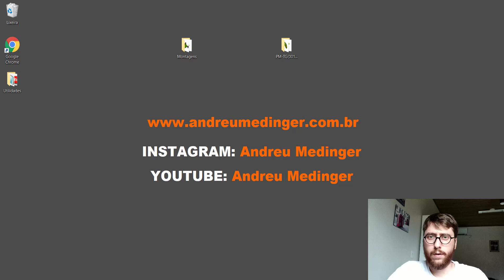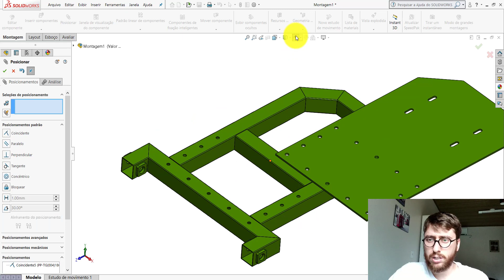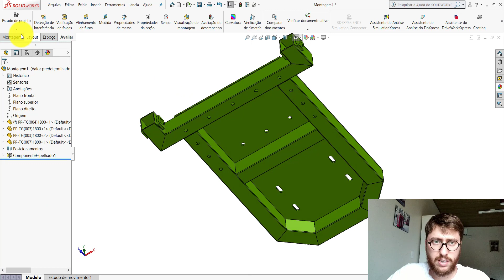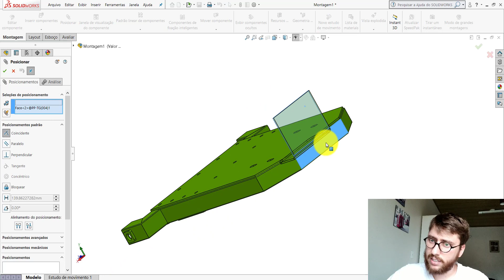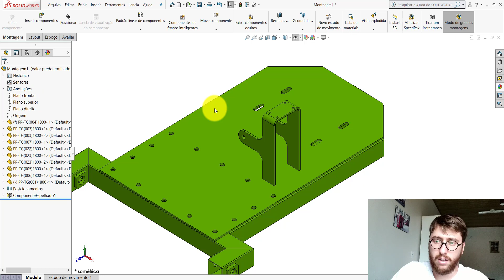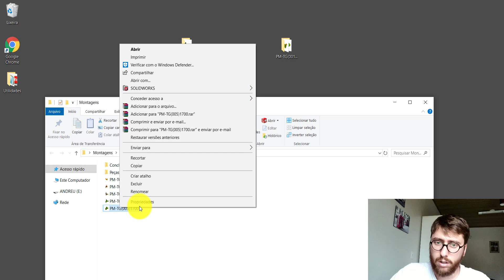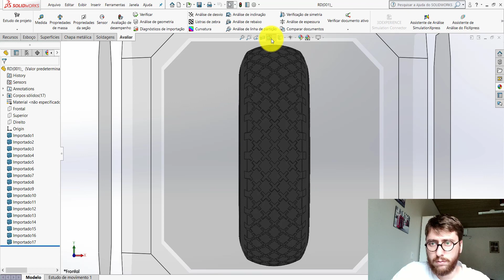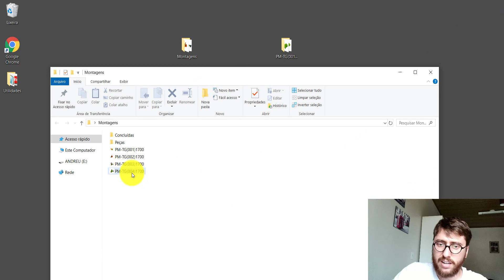AULA 22 | CURSO: SOLIDWORKS NA PRÁTICA | PROJETO: Triturador de galhos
Neste vídeo daremos continuidade à montagem do projeto.